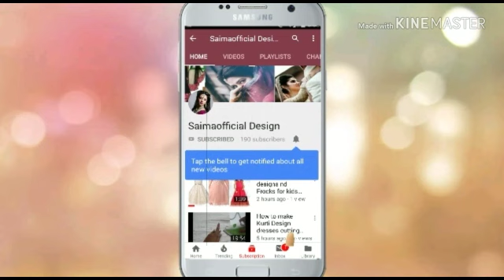Indian Wedding Dresses || Wedding Salwar Suits || New Design 2019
kurti Amazon
kurti banana
kurti collar
kurti embroidery
kurti lace
kurti gown
kurti hacks
kurti handcutting
kurti style
kurti hindi
kurti High neck
kurti design

party dress